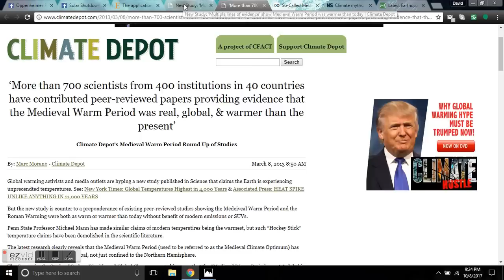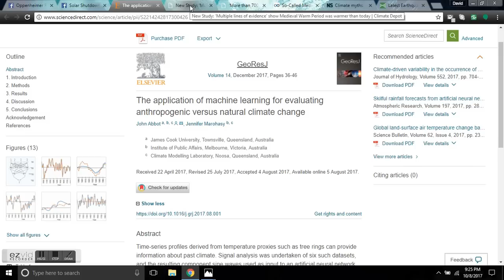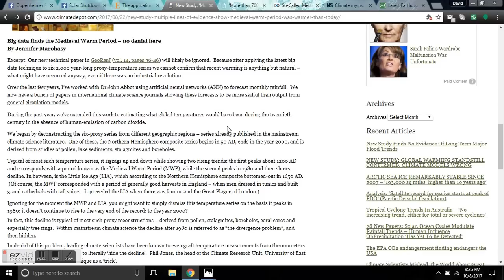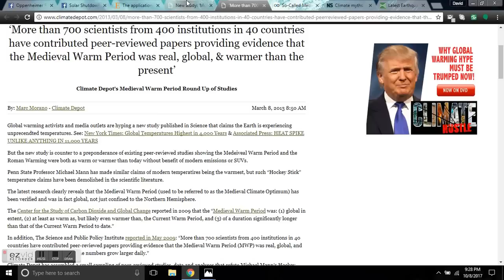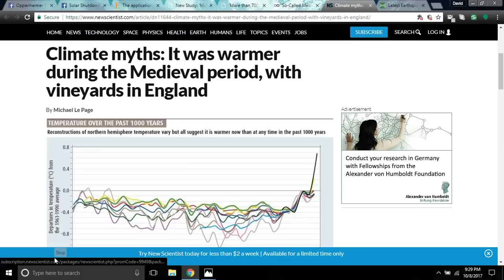Big Data Finds the Medieval and Roman Warming were warmer than today - No Man Made Global Warming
Big data finds the Medieval Warm Period warmer than today
– no denial here
By Jennifer Marohasy
Excerpt: Our new technical paper in GeoResJ (vol. 14, pages 36-46) will likely be ignored.  Because after applying the latest big data technique to six 2,000 year-long proxy-temperature series we cannot confirm that recent warming is anything but natural – what might have occurred anyway, even if there was no industrial revolution.
Over the last few years, I’ve worked with Dr John Abbot using artificial neural networks (ANN) to forecast monthly rainfall.  We now have a bunch of papers in international climate science journals showing these forecasts to be more skilful than output from general circulation models.
During the past year, we’ve extended this work to estimating what global temperatures would have been during the twentieth century in the absence of human-emission of carbon dioxide.
We began by deconstructing the six-proxy series from different geographic regions – series already published in the mainstream climate science literature.  One of these, the Northern Hemisphere composite series begins in 50 AD, ends in the year 2000, and is derived from studies of pollen, lake sediments, stalagmites and boreholes.
Typical of most such temperature series, it zigzags up and down while showing two rising trends: the first peaks about 1200 AD and corresponds with a period known as the Medieval Warm Period (MWP), while the second peaks in 1980 and then shows decline. In between, is the Little Ice Age (LIA), which according to the Northern Hemisphere composite bottomed-out in 1650 AD.  (Of course, the MWP corresponded with a period of generally good harvests in England – when men dressed in tunics and built grand cathedrals with tall spires.  It preceded the LIA when there was famine and the Great Plague of London.)
Ignoring for the moment the MWP and LIA, you might want to simply dismiss this temperature series on the basis it peaks in 1980: it doesn’t continue to rise to the very end of the record: to the year 2000?
In fact, this decline is typical of most such proxy reconstructions – derived from pollen, stalagmites, boreholes, coral cores and especially tree rings.  Within mainstream climate science the decline after 1980 is referred to as “the divergence problem”, and then hidden.
In denial of this problem, leading climate scientists have been known to even graft temperature measurements from thermometers onto the proxy record after 1980 to literally ‘hide the decline’.  Phil Jones, the head of the Climate Research Unit, University of East Anglia, aptly described the technique as a ‘trick’.
Grafting thermometer data onto the end of the proxy record generally ‘fixes’ the problem after 1980, while remodelling effectively flattens the Medieval Warm Period.
There are, however, multiple lines of evidence indicating it was about a degree warmer across Europe during the MWP – corresponding with the 1200 AD rise in our Northern Hemisphere composite.  In fact, there are oodles of published technical papers based on proxy records that provide a relatively warm temperature profile for this period. This was before the Little Ice Age when it was too cold to inhabit Greenland.
The modern inhabitation of Upernavik, in north west Greenland, only began in 1826, which corresponds with the beginning of the industrial age. So, the end of the Little Ice Age corresponds with the beginning of industrialisation.  But did industrialisation cause the global warming?  Tolstoy’s ‘intelligent man’ would immediately reply: But yes!
In our new paper in GeoResJ, we make the assumption that an artificial neural network – remember our big data/machine learning technique – trained on proxy temperatures up until 1830, would be able to forecast the combined effect of natural climate cycles through the twentieth century.